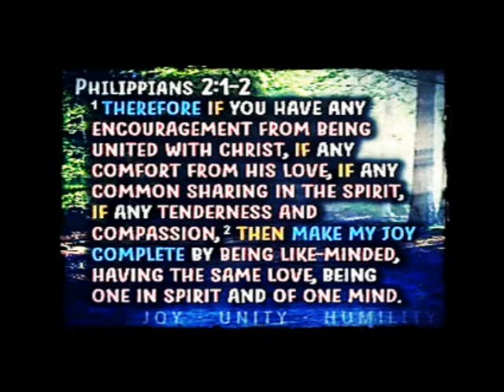Return God's Love June 3, 2018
Return God's Love - Sunday June 3, 2018